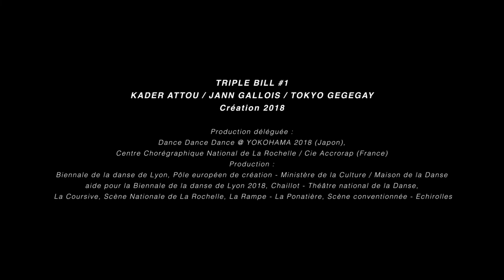Triple bill #1 au Reflet - Théâtre de Vevey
Danse hip hop
TRIPLE BILL #1
ME. 31 OCTOBRE 2018  / 20H
Jann Gallois / Kader Attou / Tokyo Gegegay
Reverse / YŌSO (Éléments) / Tokyo Gegegay High School